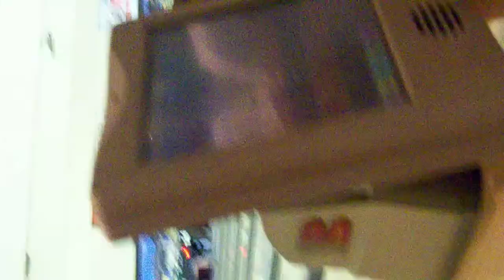012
My 3year old lil rapper!